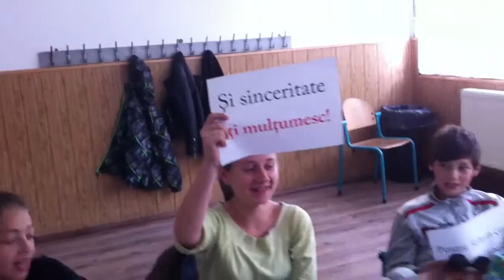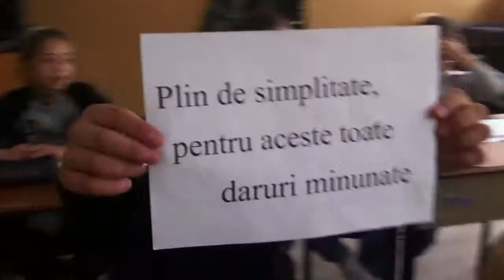Cls VI A - Îţi mulţumesc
Liceul Teoretic Codlea
7 iunie 2016